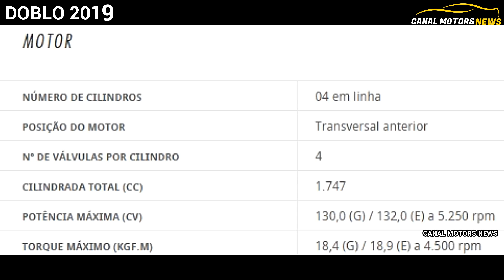FIAT DOBLO 2019 PREÇOS, VERSÕES E ATÉ 7 LUGARES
FIAT DOBLO 2019 CORES PREÇO E VERSÕES,
FIAT DOBLO 2019 CONSUMO,
FIAT DOBLO 2019 PREÇO,
FIAT DOBLO 2019 VERSÕES,
FIAT DOBLO 2019 COMPENSA?
FIAT DOBLO 2019 É CARO,
FIAT DOBLO 2019 5 LUGARES,
FIAT DOBLO 2019 6 LUGARES,
FIAT DOBLO 2019 7 LUGARES,
FIAT DOBLO 2019 CARRO DE 7 LUGARES,

Temos novidades automotivas e de motos  do Brasil e mundo toda semana! e também dicas e comparativos!